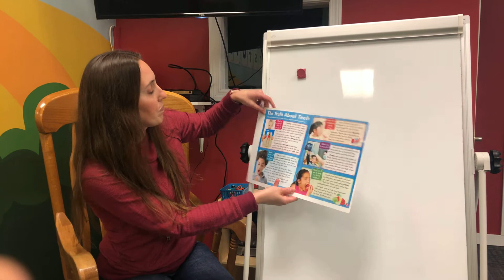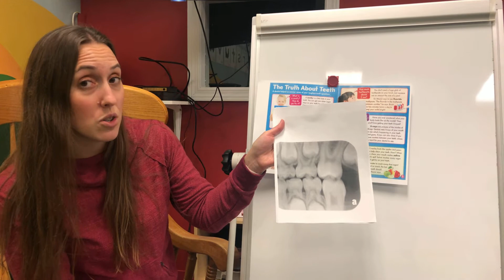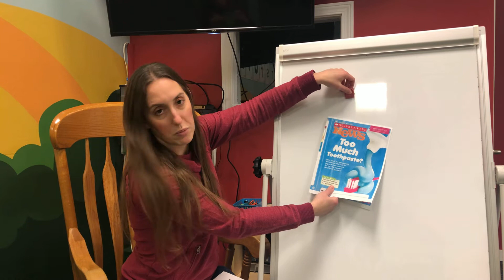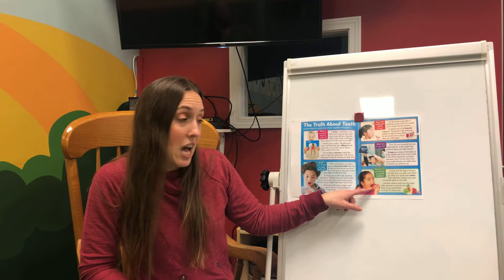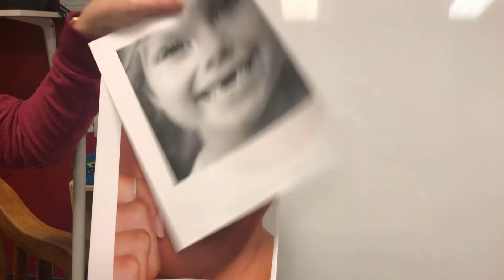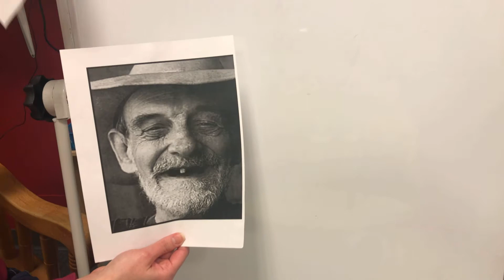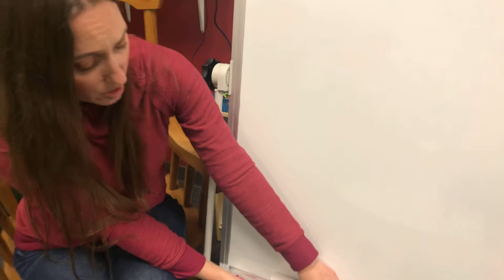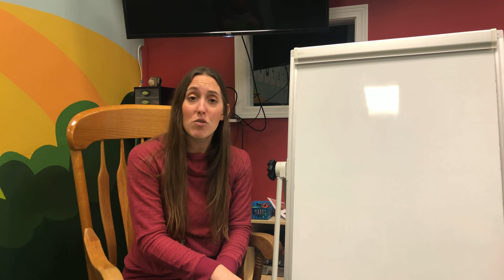Dental Day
Teacher Ashley talks teeth